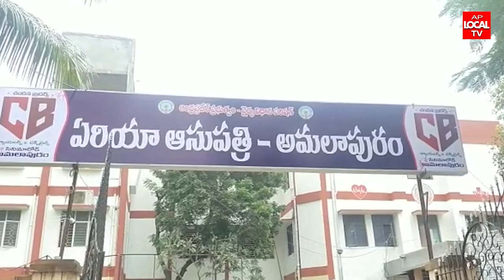అగ్నిప్రమాద బాధితులను పరామర్శించి నిత్యవసర వస్తువులు అందజేసిన TDP ఇంచార్జ్ కలమట వెంకటరమణమూర్తి.